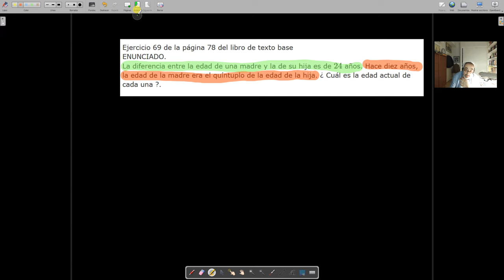ESO3A_SEMANA5_TAREA2_3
Un problema de edades